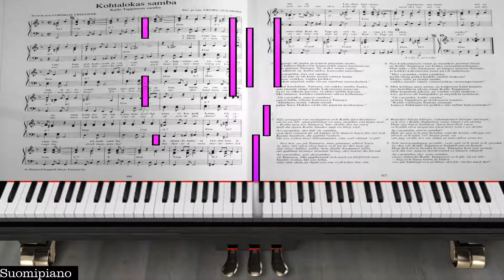Georg Malmstén - Kohtalokas samba [Yritetään soittaa nuoteista] *Live*